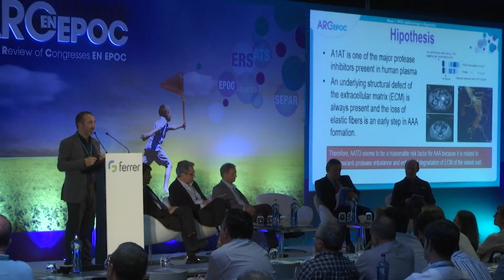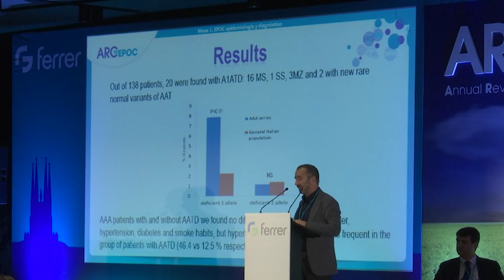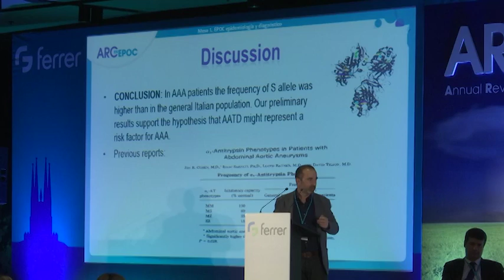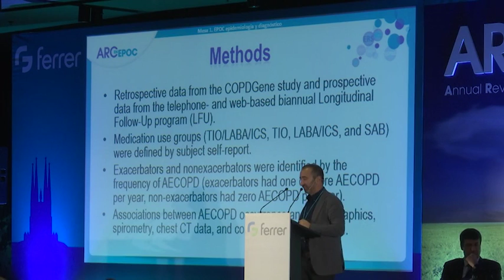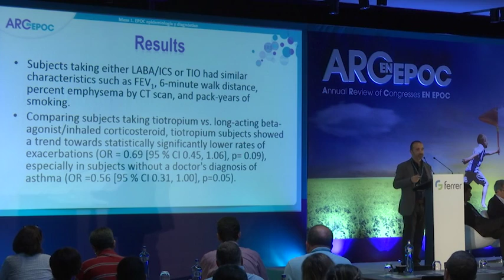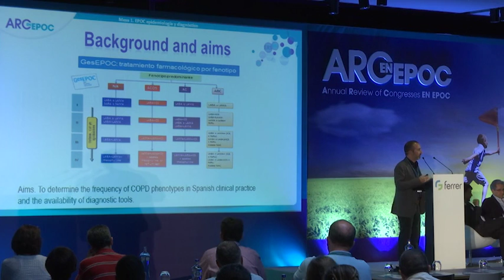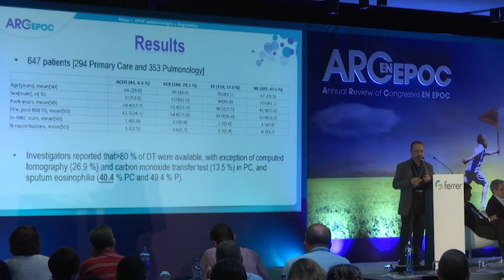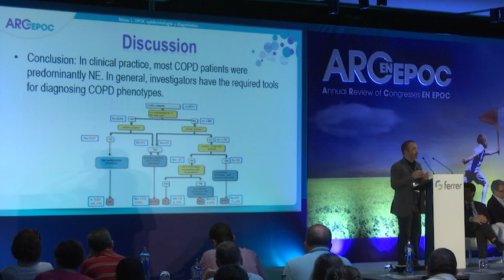Epidemiología y Diagnóstico en EPOC. Mesa 1. Dr. Borja García Cósio.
Dr. Borja García Cósio.
Epidemiología y Diagnóstico en EPOC. Mesa 1.
Congreso A.R.C en EPOC